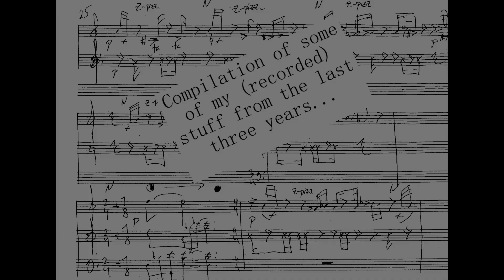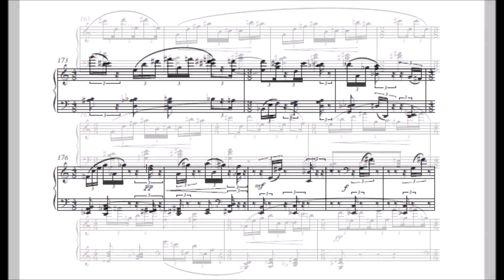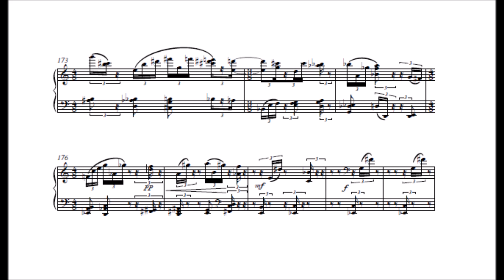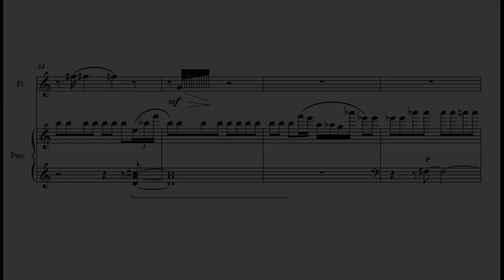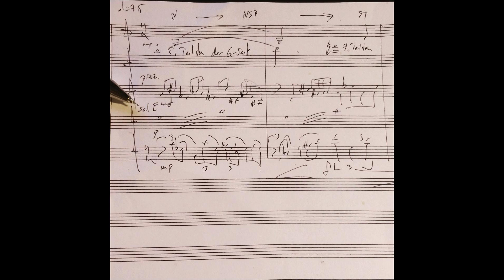Compilation of some of my (recorded) stuff from the last three years...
Some of my (recorded) pieces from the last three years.

Performers are (in order of appearance):

Nürnberger Symfoniker under Ari Rasilainen

Samira Spiegel: piano, violin and loop station

Brigitte Helbig: piano
Iva Kovač: flute Brigitte Helbig: piano

Henrik Ajax: piano
Schorsch Weis: guitar

Ensemble Blauer Reiter, Ensemble Oktopus and Ensemble Zeitsprung Armando Merino: conductor Mitschnitt eines Konzerts der Hochschule für Musik und Theater München am 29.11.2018 in der Reaktorhalle (Luisenstraße 37a)

Serena Aimo: flute
Henri Bonamy: piano

Henrik Ajax: bass and guitar